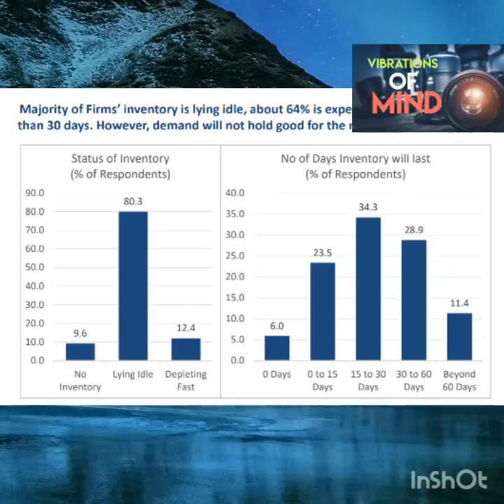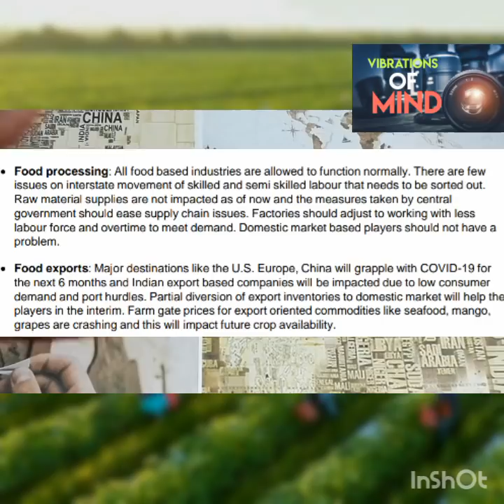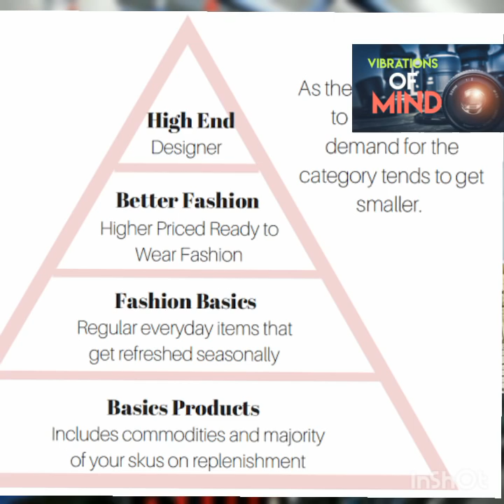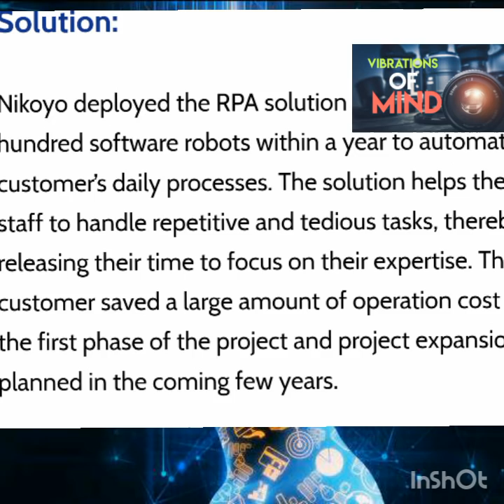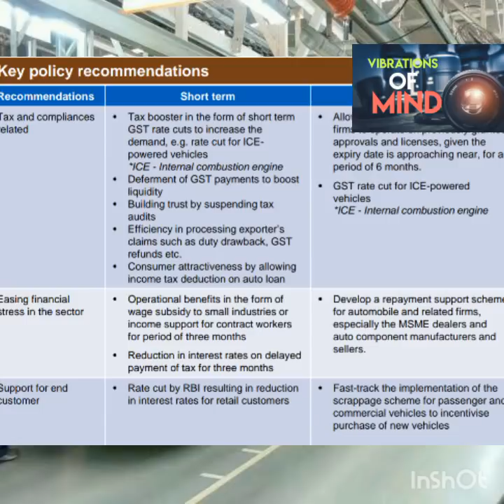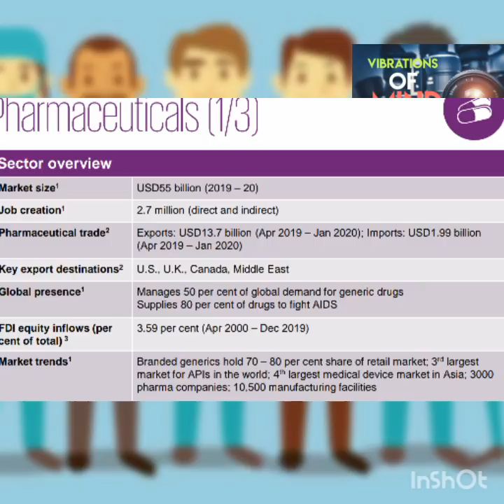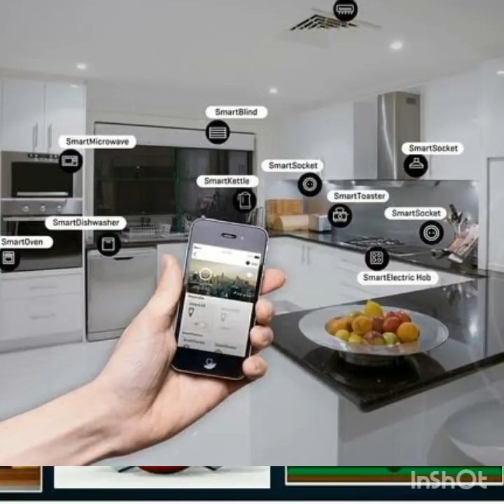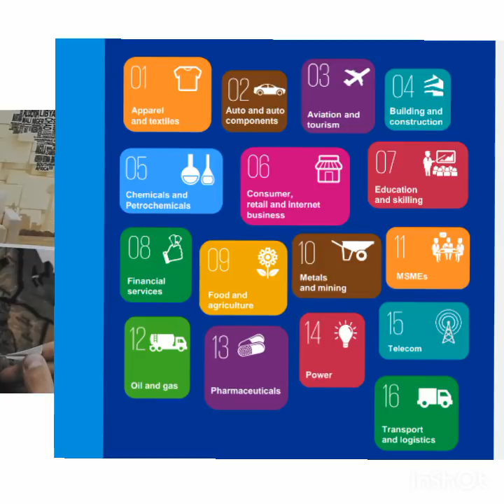Top 14 Profitable Small business idea in Tamil | Tamilnadu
Here we see most profitable small business ideas in tamil, i have given new 14 effective business ideas in tamil language. small business ideas are best for the year of 2020. most of them looking for business ideas.

so i decided to share video about best small business ideas for 2020 in tamil. i have given 14 business you will get useful if you see full video of this business ideas.

first i have given idea about agriculture and next all business ideas in tamil then i have said for  small income based people , watch the full video and get useful info about small business ideas in tamil laungauge.

watch this for double profit business ideas after lock